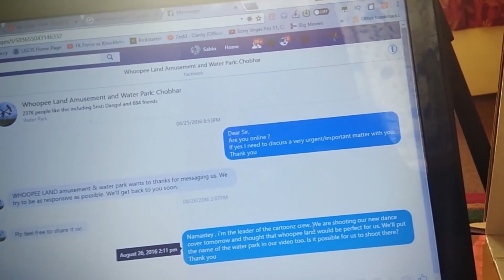The Cartoonz Crew is Wrong | My Reaction | Truth about sabin karki beest and Cartoonz crew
Recently in a interview cartoonz crew blamed sabin karki(beest) for many reasons and few days after sabin karki beest revealed what was right and what was wrong. So this video deals about these matters !! I m trying to make sabin knows that we all are with you so please dont get offended for no reasons !! No_offence!!